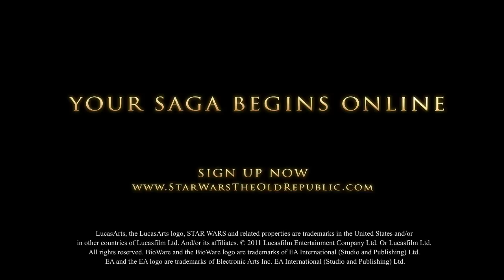Star Wars: The Old Republic - Battle for Alderaan Highlights HD - E3 2011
Star Wars: The Old Republic - Battle for Alderaan Highlights